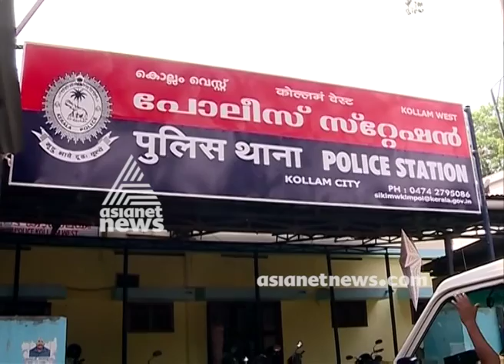Kidnap Attempt against merchant in Kollam | FIR 20 Jan 2018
കൊല്ലത്ത് വ്യാപാരിയെ തട്ടിക്കൊണ്ടുപോകാന്‍ ശ്രമം